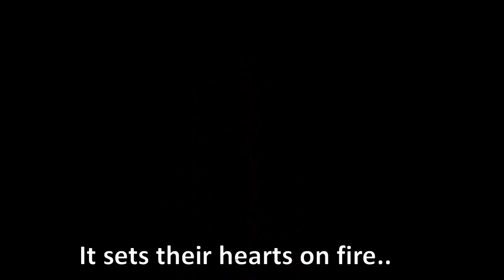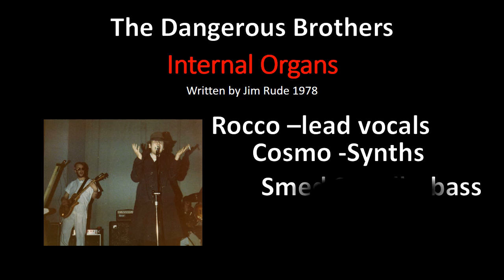Internal Organs By The Dangerous Brothers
'Internal Organs' (Jim Rude) Featuring Bridgwater band The Dangerous Brothers released on the Sheep Worrying label and recorded by Triple M Recordings , at the White Hart Inn, Bridgwater 22 July 1979.